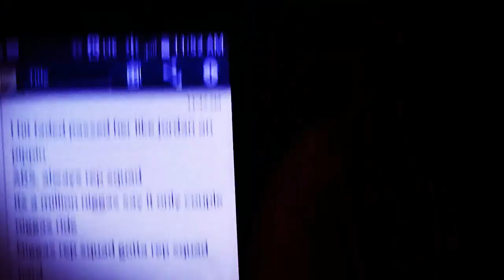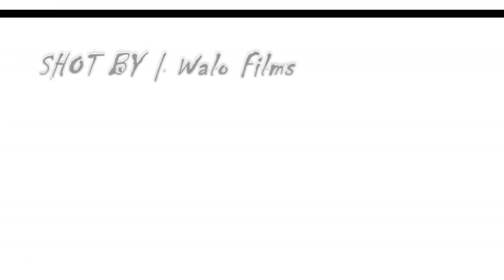Zbo - M2TS2 Promo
First Episode Of WaloTV Features A Preview Of Zbo's Song "Talk My Shit" An.d A Sneak Peak Of "In My Feelings".

Shot By | WaloFilms

FMOT & IG : @Bwalo_